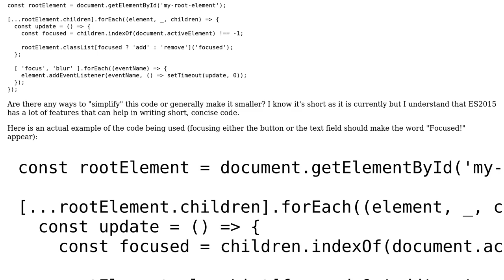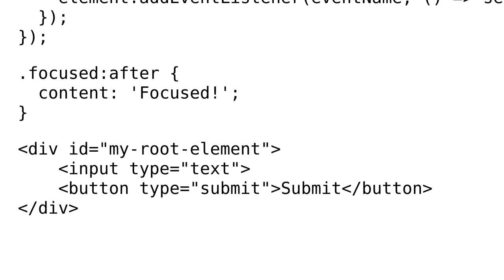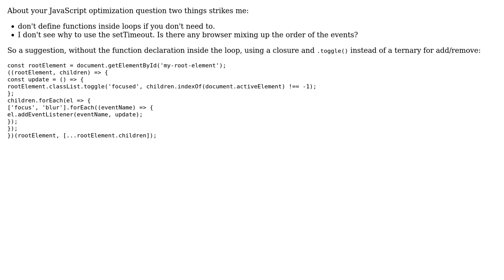Code Review: Adding a class to a root element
With thanks & praise to God, and with thanks to the many people who have made this project possible! | Content (except music & images) licensed under CC BY-SA | Music | Images & others | With thanks to user Sergio user Jamal user Jack Wilsdon and the Stack Exchange Network Trademarks are property of their respective owners. You are responsible for your own actions.